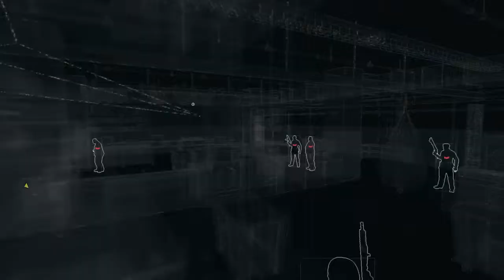Let's Play Watch Dogs | Part 16 | Raul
This is part 16 of my let's play for Watch Dogs on the PlayStation 4.